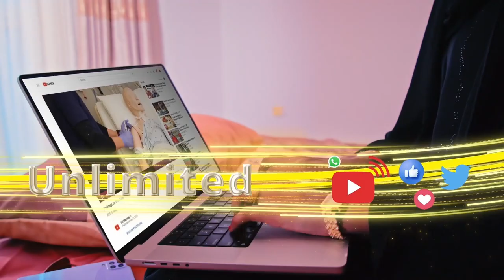Maxaynu qorsheysanaa si aynu uga faa'iidaysano bisha Ramadaan